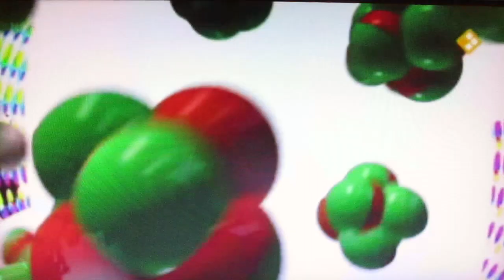Mexicaanse Griep in Frankrijk - NOS Jeugdjournaal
De Mexicaanse Griep was rond het jaar 2009 veel in het nieuws geweest zoals hier in Frankrijk waar Vakantiegasten hem terechtkwamen in het hotelgebouw toen de Mexicaanse Griep uitbrak en paar mensen tegelijk besmetraken om iets aan te steken. Daar heb je medicijnen voor nodig?